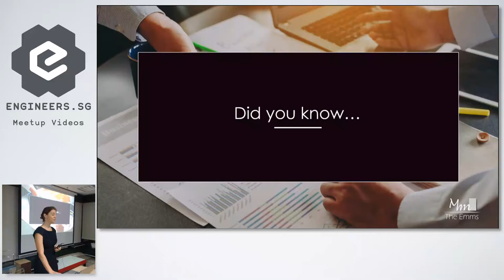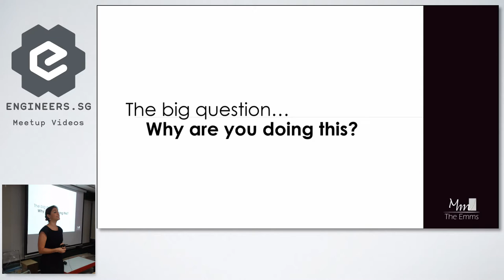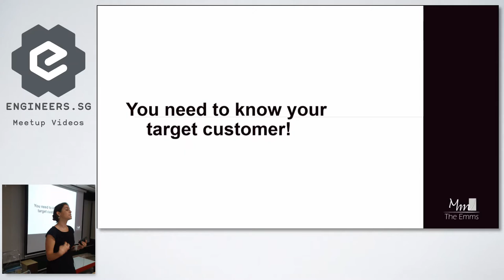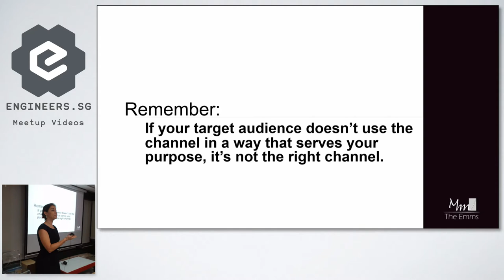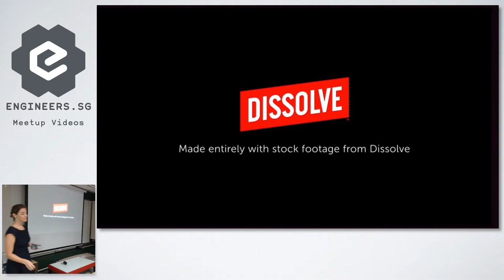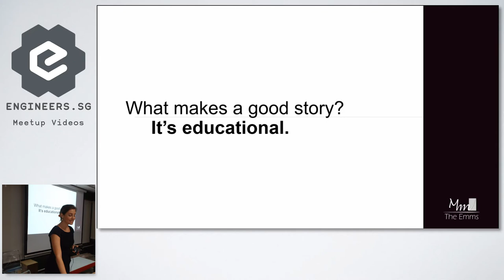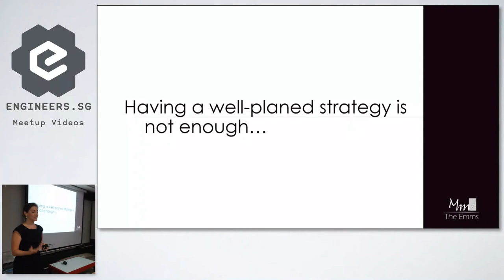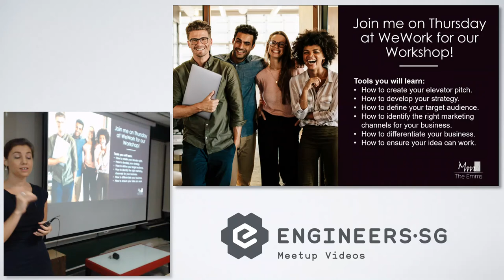How to get the right customer to your ecommerce store or website! - WordPress Singapore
Speaker: Marielle Reussink

(Audio starts only at 00:36 due to technical issues during the recording)